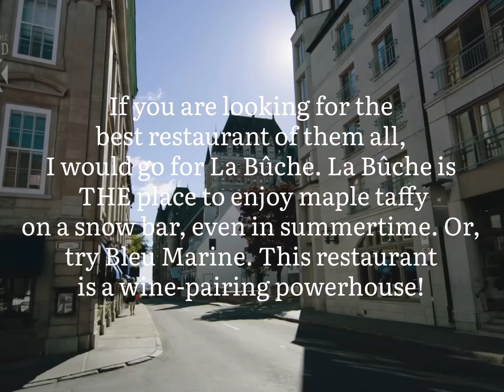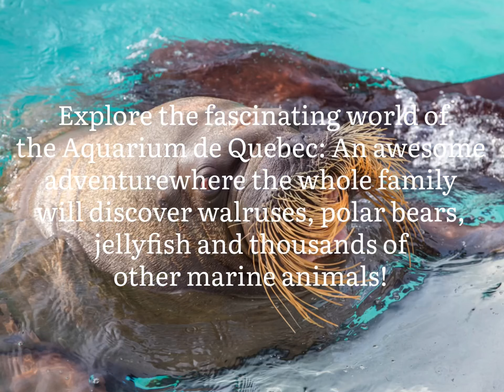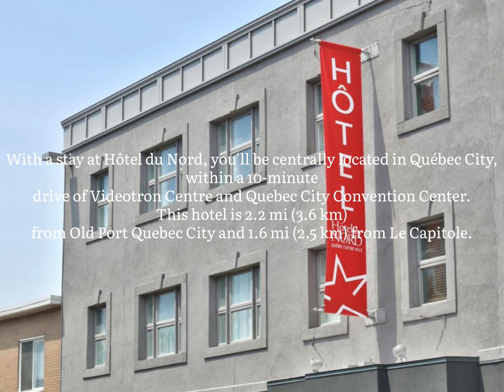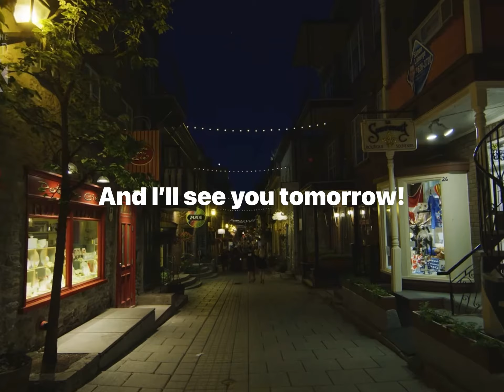Quebec I A Tourist Guide